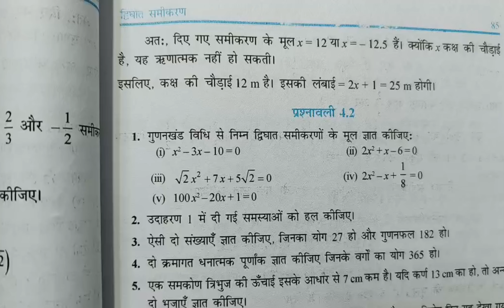class 10 math chapter4 exercise 4.1|| द्विघात समीकरण || class 10 ncert solution || cbsc solution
maths
cbse
quadratic equation
solve quadratic equations
find the roots of a quadratic equation
Class 10 math chapter 4 exercise 4.2 qucation 1
maths ncert
mathematics
class 10
क्लास 10th
class 10 mansiclass 10 maths quadratic equations 57